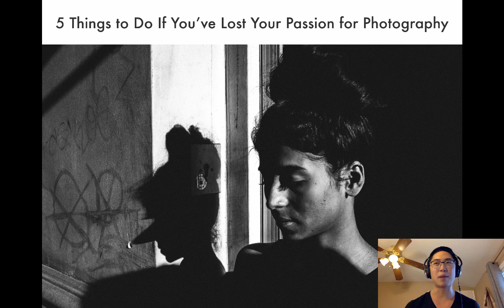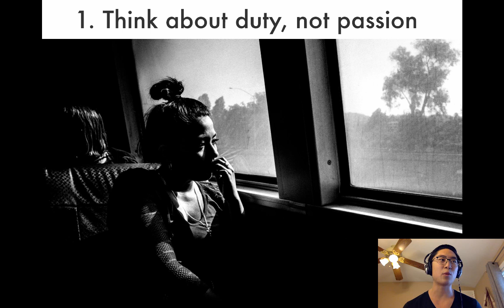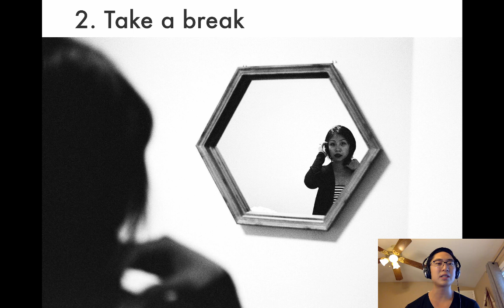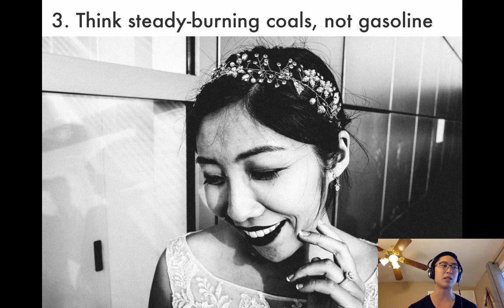5 Things to Do If You've Lost Your Passion for Photography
If you've lost your passion for your photography (completely), here are some tips to re-ignite that passion:

1. Think about duty, not passion
2. Take a break
3. Think steady-burning coals, not gasoline
4. Don't take yourself too seriously; have fun
5. Don't forget what photography is all about